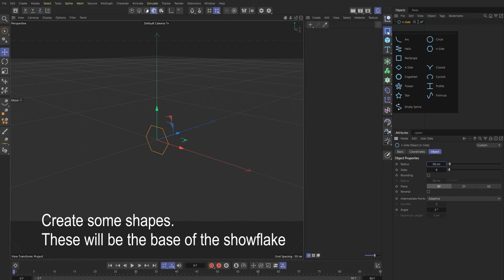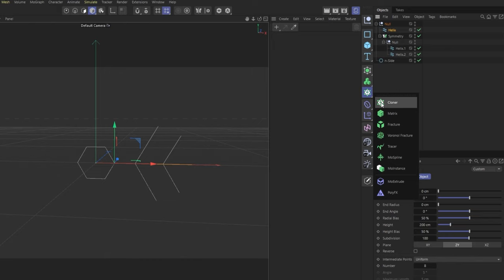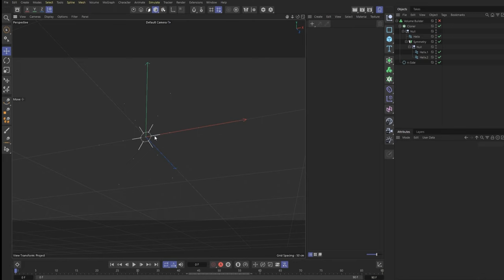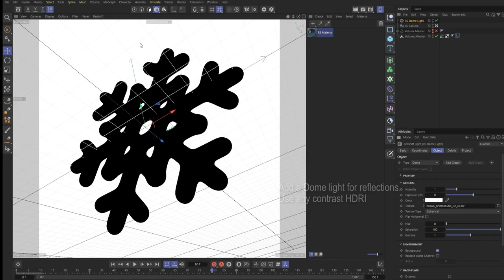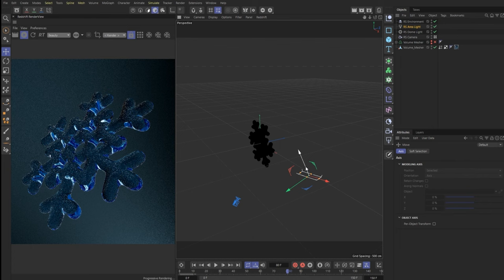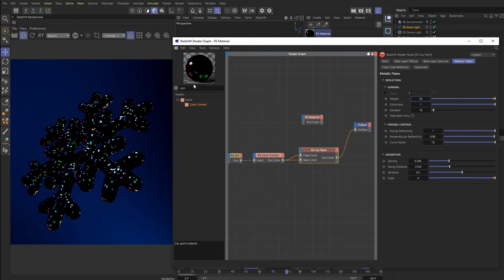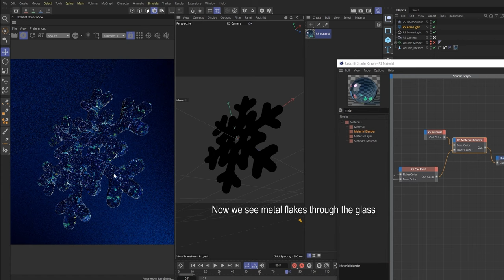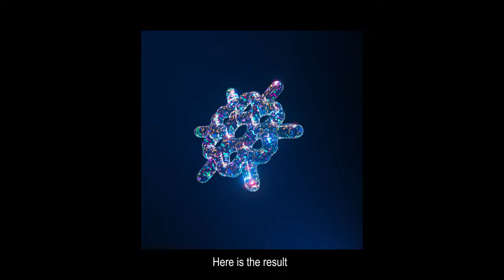Growing snowflake and Glitter flakes shader in Redshift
Tutorial how to make  growing snowflake and how to make glitter flakes shader in Cinema 4D and Redshift.